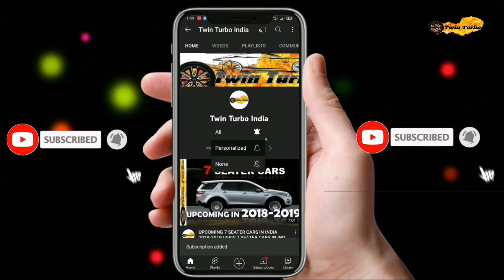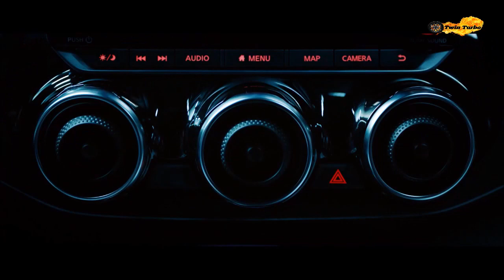Nissan Magnite New Model Launching Final | New Nissan Magnite 2022 | Magnite 2023 Review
Namaskar,
Main Rasmikant , or hum aaj new nissan magnite 2023 model launch in India ke ware main details main jankari lenge.

rksahoo
roxrk-tt